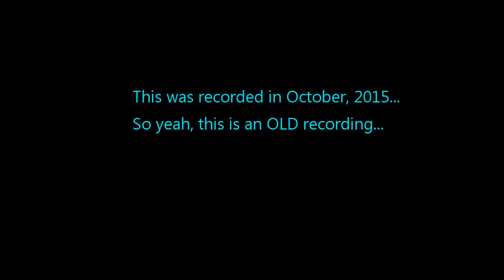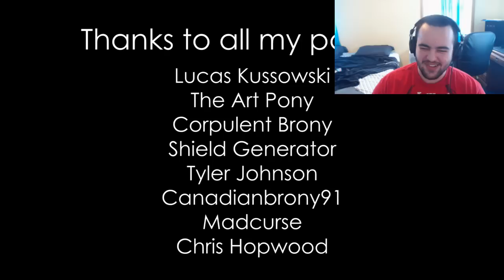A Brony Reacts - Pony Of Wisdom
Today we watch a short but interesting video from the beautiful MLP fanbase.

If you wish to skip straight to the reaction: 1:57

Rainbow Dash image: Unknown (Help?)